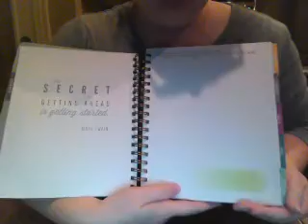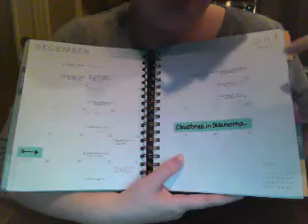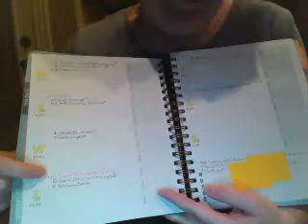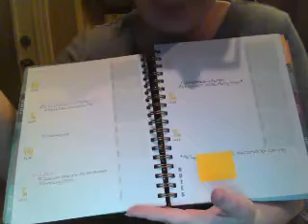Dec 2014 IWP Quick Peek